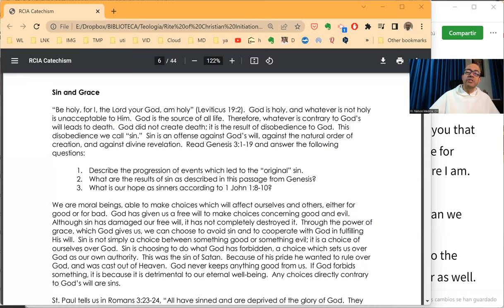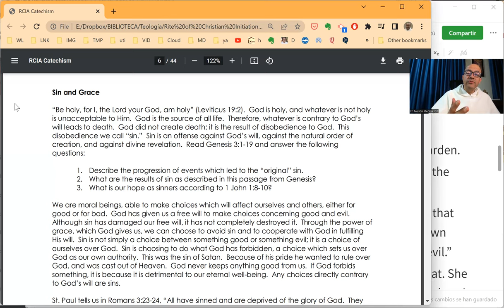Your Catholic Faith Reloaded - 011 - The Bible, or the Book about Overcoming Sin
Everything in the Bible points towards overcoming sin, in order to restore full and joyous communion with God.

(Most content in this channel is in Spanish, but there are at least two English-only clips every week).